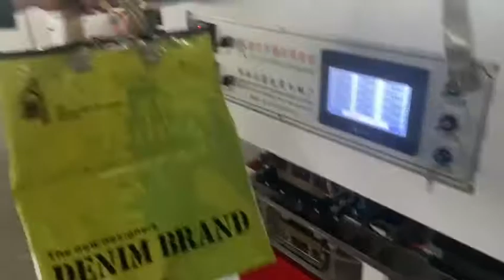Zhongxin Wenzhou Hotsale Carry bag Handle ironing machine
ZX-400: Zhongxin Wenzhou Hotsale Carry bag Handle ironing machine
Sincerely recruit agent distributors.